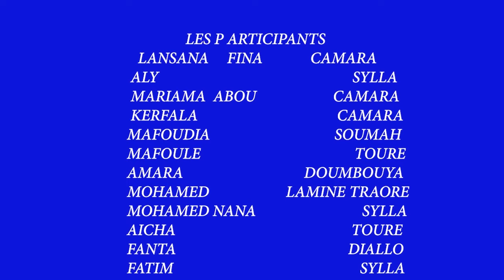KARAMO EP 2 VERSION MALINKE